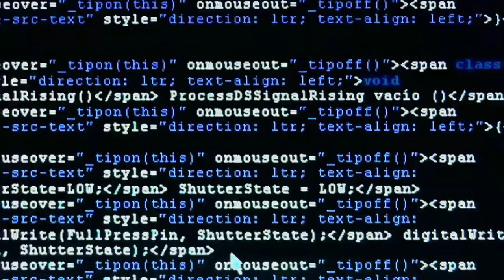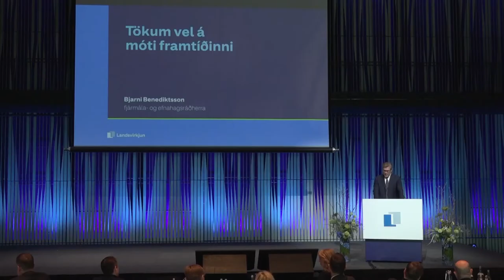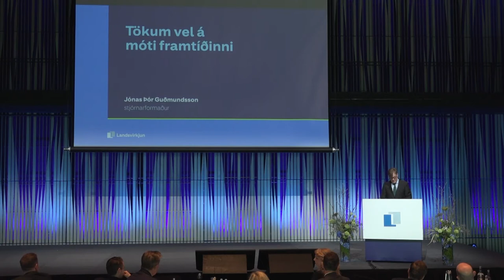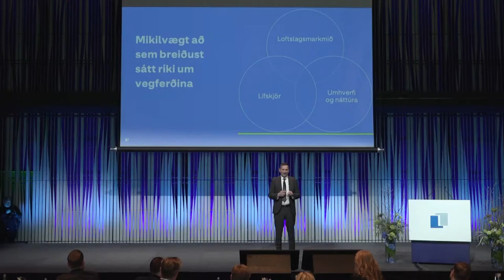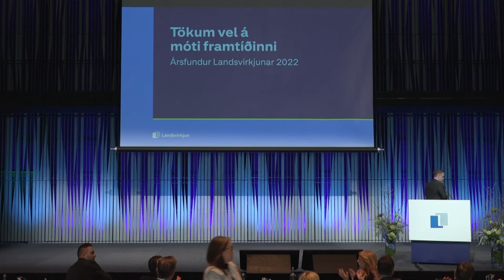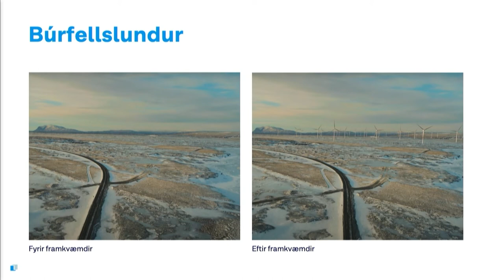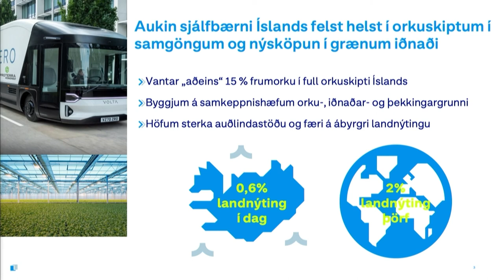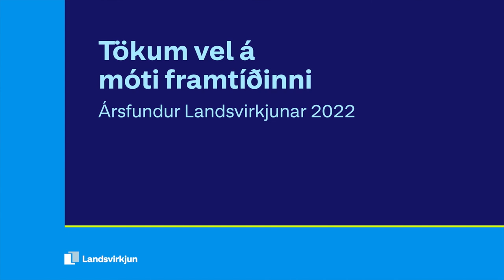Ársfundur Landsvirkjunar 2022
Ársfundur Landsvirkjunar var haldinn í Norðurljósasal Hörpu fimmtudaginn 24. mars 2022.

Dagskrá:
00:00 - Ársfundur settur - Kristín Linda Árnadóttir
03:08 - Ávarp | Bjarni Benediktsson fjármála- og efnahagsráðherra
20:50 - Ávarp | Jónas Þór Guðmundsson, formaður stjórnar Landsvirkjunar
34:25 - Framtíðin er núna - Tækifæri okkar og ábyrgð | Hörður Arnarson
51:50 - Aukinn arður í þágu þjóðar - Straumhvörf í fjármálum | Rafnar Lárusson
1:01:50 - Byr í seglin - Samvinna og stuðningur við viðskiptavini | Tinna Traustadóttir
1:10:50 - Að mörgu er að hyggja ef vel á að byggja - Næstu skref í orkuöflun | Ásbjörg Kristinsdóttir
1:18:30 - Fyrir okkur og komandi kynslóðir - Landsvirkjun og loftslagið | Jóna Bjarnadóttir
1:28:15 - Þegar kviknar á perunni - Nýsköpun og græn framtíð | Ríkarður Ríkarðsson
1:41:10 - Höldum ótrauð áfram - Kristín Linda Árnadóttir